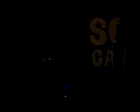BANDA SODA CÁUSTICA NO MEGA WARM!!! 11/04/2009!!!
LEVANDO AGORA SUA MÚSICA  "NINGUEM ME ENTENDE"!!!